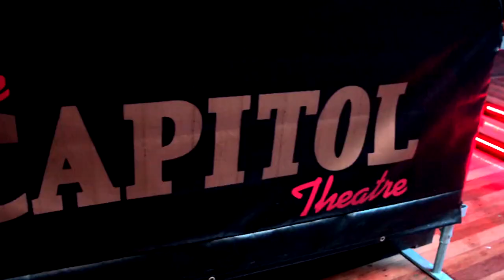No Slowing Down For Country Music Legend Lyle Lovett | NBC News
Kate Snow meets up with Lyle Lovett on "The Drink" before a recent show to chat about his childhood in Texas, his early years in the industry, and the obstacles he's faced.